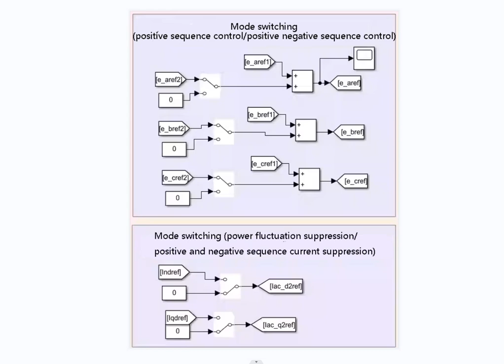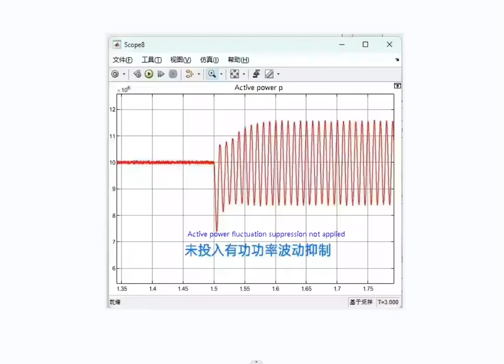Modular multi-level converter/MMC/AC side fault ride-through control/unbalanced grid MATLAB–Simulink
Modular multi-level converter/MMC/AC side fault ride-through control/unbalanced grid (positive and negative sequence control) MATLAB–Simulink simulation model
11-level three-phase MMC, including negative sequence current suppression control/active power fluctuation suppression/zero sequence current suppression.
① Negative sequence current suppression control: When a fault occurs on the AC side, the three-phase grid-connected current balance is achieved through positive and negative sequence separation control.
② Active power fluctuation suppression: Suppresses double frequency fluctuations in active power under fault conditions.
③Zero-sequence current suppression control: Suppresses zero-sequence circulating current under fault, thereby suppressing double-frequency fluctuations of DC current.
During the simulation, you can choose to switch between negative sequence current suppression/active power fluctuation suppression as needed.